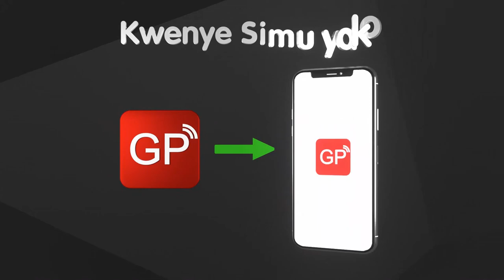RASMI SASA TTCL Yaingia MAKUBALIANO na SHIRIKA LA POSTA TANZANIA...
KAMPUNI ya T-PESA imeingia makubaliano ya ushirikiano kibiashara na Shirika la Posta Tanzaina (TPC) unaolenga kurahisisha huduma za kifedha kwa mawakala pamoja na wateja wake.

Akizungumza katika hafla ya kutiliana saini makubaliano hayo, Mkurugenzi wa T-PESA, Bi. Lulu Mkudde alisema hatua hiyo ni mwendelezo wa utekelezaji wa mpango wa T-PESA kuboresha huduma zake za Kifedha nchini na kuhakikisha wateja wake wanakuwa karibu zaidi na mawakala na pia kupata huduma kwa urahisi, haraka na kwa bei nafuu.